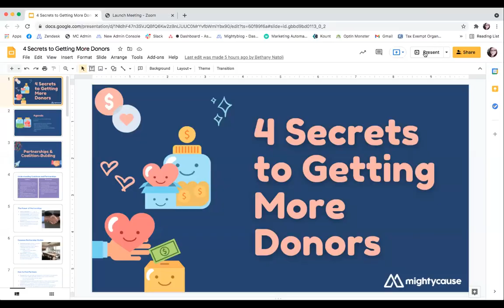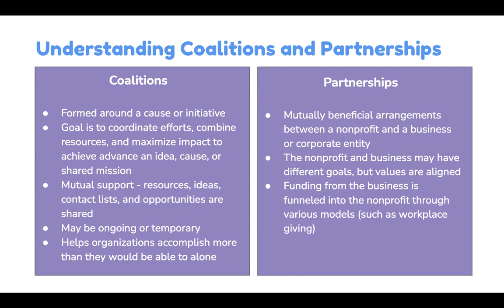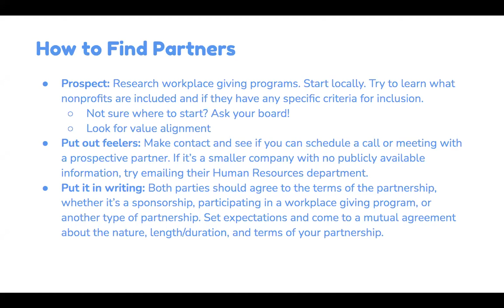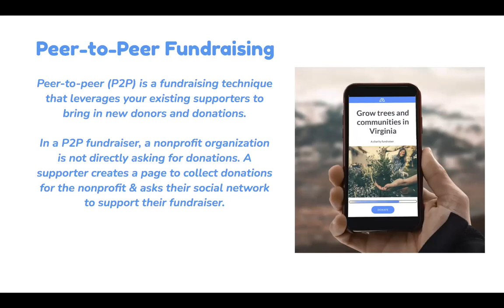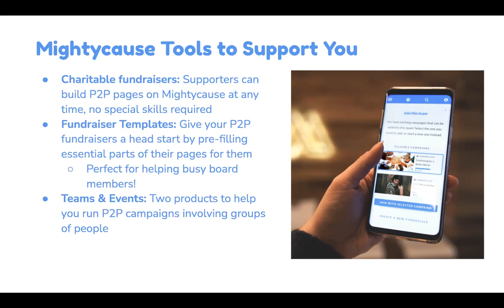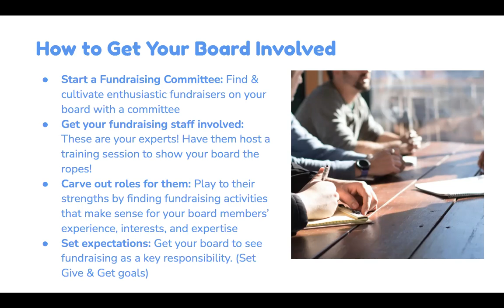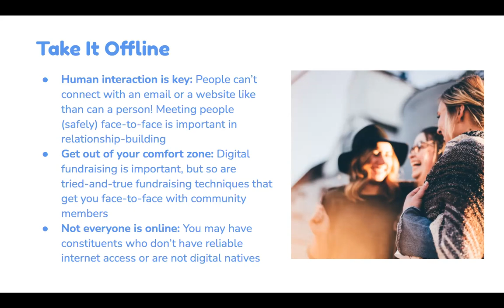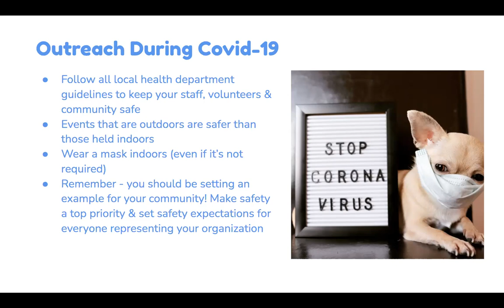4 Secrets to Get More Donors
It's the biggest question for most small nonprofits: How do I get more donors? We've got 4 secrets that will help you engage new supporters and grow your donor base! Find out what they are in this 30-minute webinar from Mightycause.